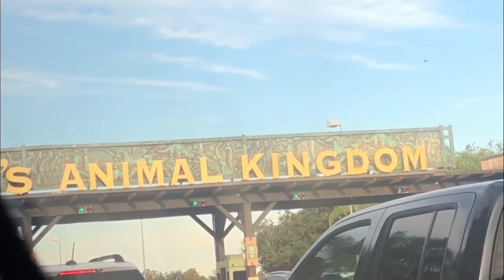Vlog 82 : Disney’s Animal Kingdom Vlog!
In this video My family and I take a trip to Disney’s Animal Kingdom and in this video it won’t really show everything in the park but the best parts that my family and I enjoyed we wan’t to take you with us on this trip and make sure you might want to go visit Disney World yourself wanna see more watch the video and leave a like and more Disney vlogs will come your way!